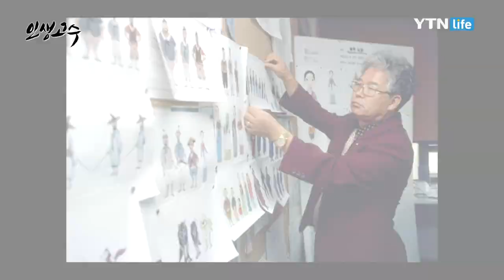인생고수 [21회] 애니메이터 넬슨 신 / YTN 라이프